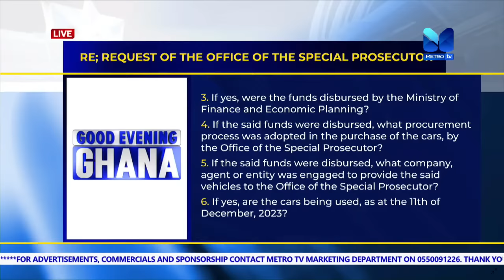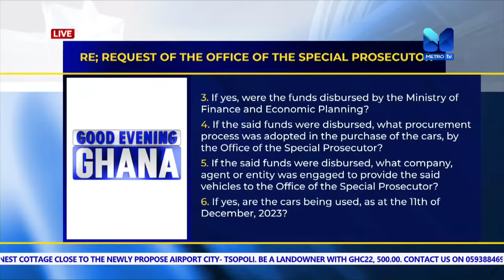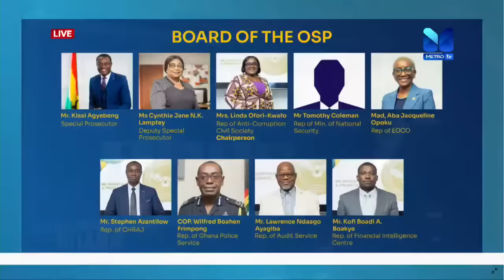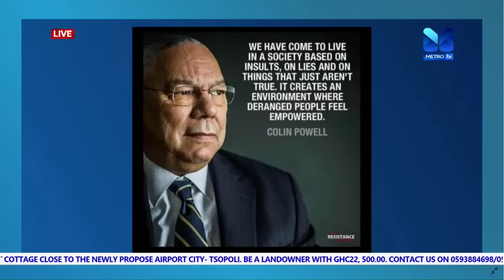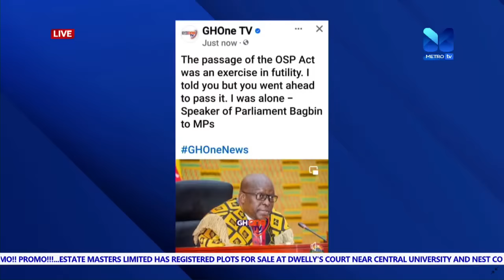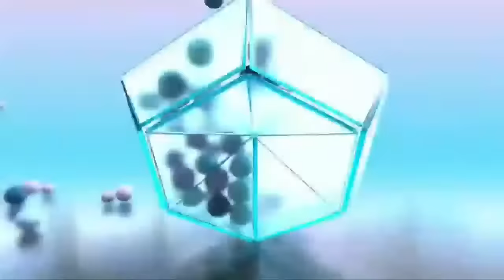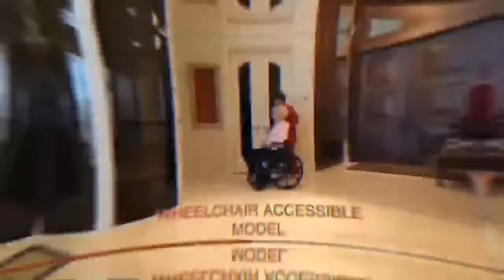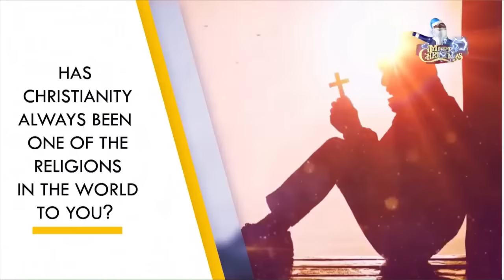GOOD EVENING GHANA || DECEMBER 12, 2023